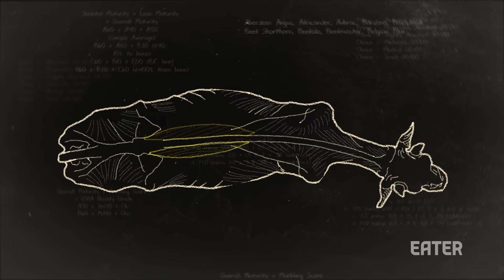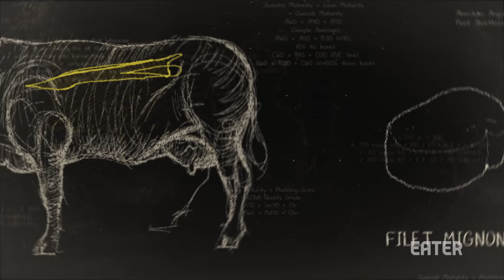Steak Cuts Explained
Confused by all the different cuts of steak available? We explain the difference between ribeye, sirloin, NY strip and more.